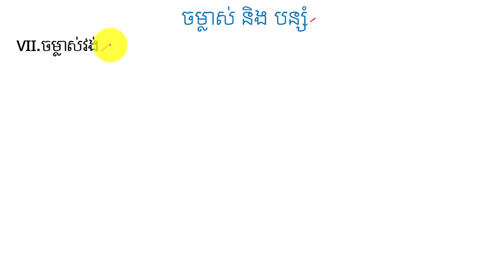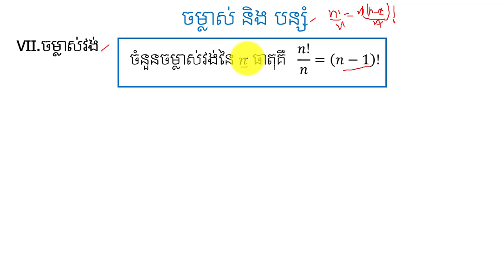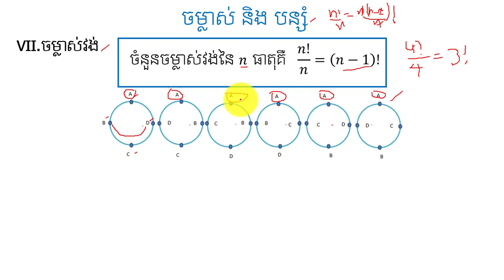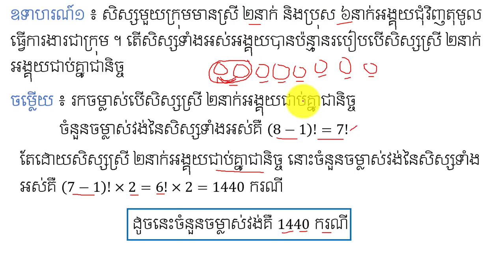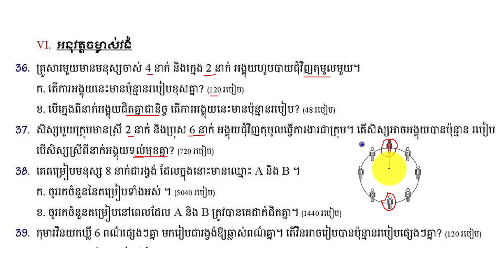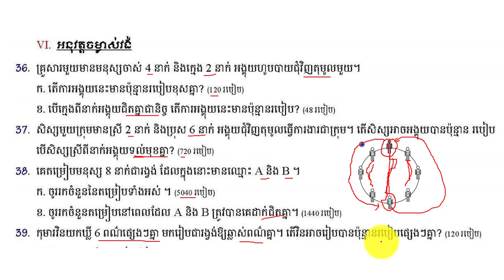ចម្លស់វង់ | Permutation Circle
នៅក្នុងវិដេអូនេះនិងជួយអោយប្អូនៗ អាចពណ៌នាបានពីចម្លាស់វង់ ដែលជាជំហានដំបូងដើម្បីដោះស្រាយលំហាត់ប្រូបាប និងរបៀបប្រើចម្លាស់ និងបន្សំ ។ ចុចត្រង់នេះ ដើម្បីទទួលរៀនមេរៀនថ្មីៗទៀត ។ Maths LearningMaths Permutation and Combination